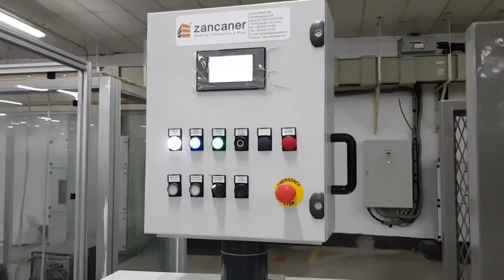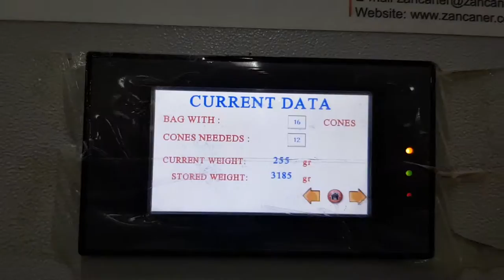Automatic cone packing machine/Automatic bag formation in spinning mills.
Textile spinning automatically packing system after conditioning yarn from YCP. Zan caner auto sticker inserting,auto wrapping and auto packaging of yarn packaging with weighing for high productivity.
It will be reduce manpower and raise production.